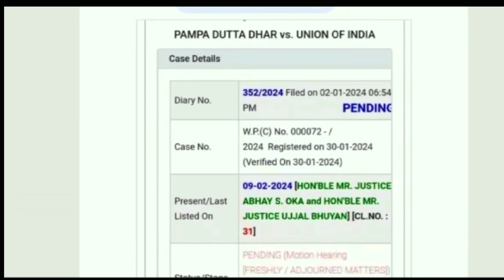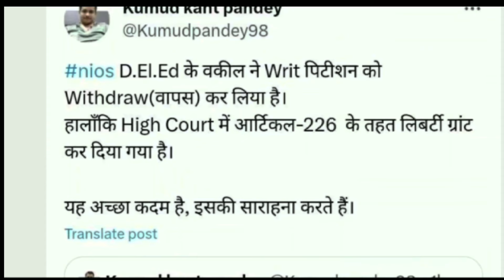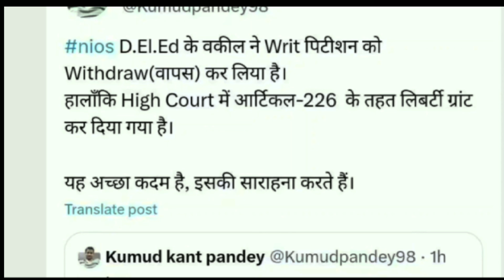NIOS DELED सुप्रीम कोर्ट न्यू याचिका की सुनवाई खत्म।। nios पर महत्व पूर्ण फैसला।। nios breaking news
NIOS DELED साथियों के लिए बड़ी खुशखबरी।। राष्ट्रपति से प्राप्त हुआ बोहरा जी को पत्र। nios Deled news
NIOS DELED मुद्दा लोकसभा में।। nios Deled के लिए बड़ी खुशखबरी।। nios Deled news today।।
NIOS DELED NEWS TODAY 🔥 गुवाहाटी हाई कोर्ट में NIOS DELED सुनवाई।। nios Deled news today
NIOS DELED NCTE/ MHRD गैजेट प्रकाशन।। NIOS DELED गैजेट प्रकाशन सम्बन्धित जानकारी नंदन बोहरा जी से
NIOS DELED NEWS TODAY 🔥 पश्चिम बंगाल हाई कोर्ट ORDER जारी।। nios Deled news today
nios Deled supreme court सुनवाई लाइव।। ब्रेकिंग न्यूज ll जज साहब का रुख nios Deled की तरफ।।
NIOS DELED BIG UPDATE 🔥 allahabad high court order ।। nios Deled news today।। nios deled news
NIOS DELED BREAKING NEWS 💥 NIOS DELED ट्वीटर अभियान का बड़ा असर।।NCTE MHRD मे गैजेट प्रकाशन पर जोर
NIOS DELED BIG NEWS TODAY🔥NIOS विद्यार्थियो का जोर दार प्रदर्शन।। गैजेट की मांग।। nios Deled news
NIOS DELED पर NCTE का आया जवाब 🔥nios Deled breaking news।। nios Deled news today
NIOS DELED BIG UPDATE TODAY 🔥 कोलकाता हाई कोर्ट मे nios Deled ki सुनवाई।। nios Deled news today
NIOS DELED BIG UPDATE 🔥 असम शिक्षा मंत्री का बड़ा बयान।। nios Deled विद्यार्थीयो की मांग तेज।। nios
NIOS DELED BIG UPDATE🔥NIOS DLED असम शिक्षा मंत्री रनोज पेगू  का बड़ा बयान ।। nios Deled news today
NIOS DELED BREAKING NEWS 🔥 असम मे NIOS DELED का बड़ा प्रदर्शन।। NIOS की जीत निश्चित।।nios Deled news
NIOS DELED BIG UPDATE 🔥 NIOS DELED
NIOS DELED NEWS 🔥 NIOS विद्यार्थियों को इनसे सीखना चाहिए।। nios Deled news today।। nios big update
NIOS DELED गैजेट के लिए बड़ी अपडेटNIOS DELED गैजेट के लिए बड़ी अपडेट🔥nios Deled gazette का प्रकाशन कब।। nios Deled news today
NIOS DELED BREAKING NEWS🔥 NIOS DELED विद्यार्थियों की मांग तेज गैजेट का हो प्रकाशन। nios Deled news
NIOS DELED BIG UPDATE TODAY 🔥 हाई कोर्ट मे NCTE/MHRD पर CASE दर्ज। nios Deled news today nios news
NIOS DELED BRAKING NEWS 🔥 गैजेट के प्रकाशन पर राष्ट्रपति और प्रधानमंत्री लेंगे संज्ञान बड़ी खुशखबरी
NIOS DELED गैजेट के लिए शिक्षा मंत्री से महत्व पूर्ण सूचना💥शिक्षा मंत्री से विचार विमर्श 🔥 nios news
NIOS DELED BREAKING NEWS शिक्षा मंत्री